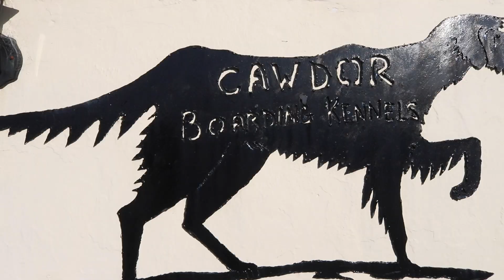Welcome to Many Tears Animal Rescue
Thank you to Eden Quine-Taylor for filming this video for us